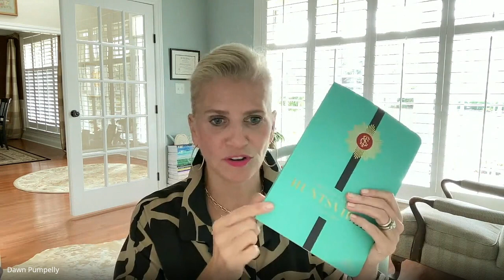55 Questions With The Scout Guide Huntsville | Dawn Pumpelly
Scout Guide Contributing Editor and Owner of Prose & Pens, Dwaynia Wilkerson, asks Dawn Pumpelly 55 Questions in the very first of our brand-new series—55 Questions With The Scout Guide Huntsville.